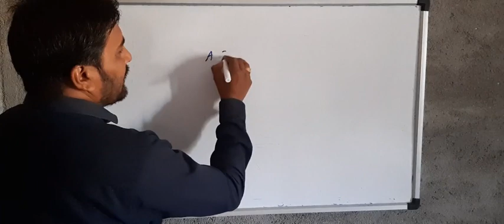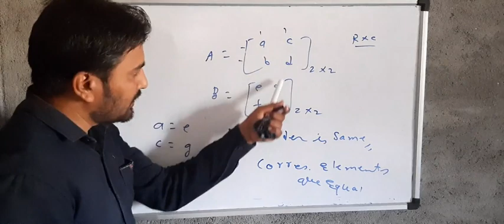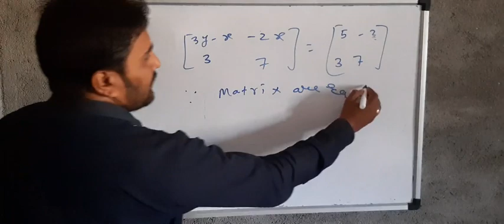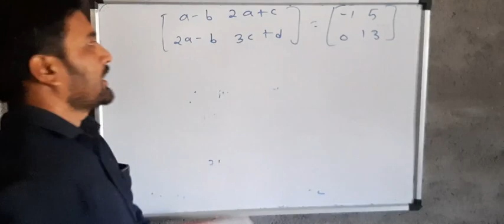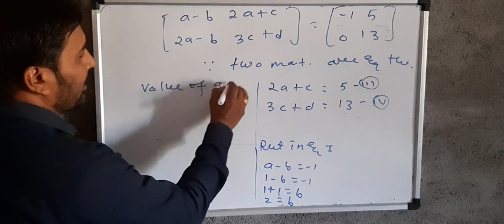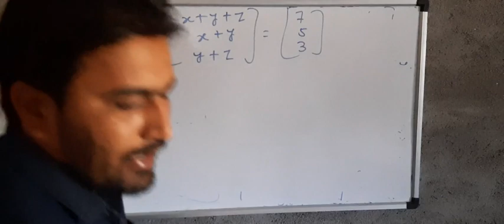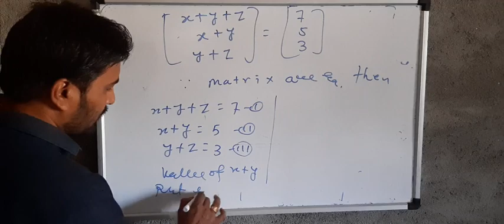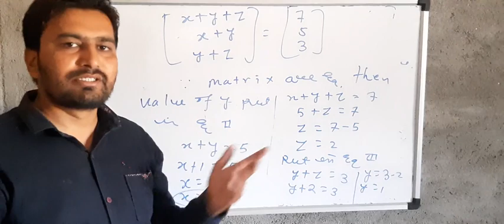Class 12th mathematic Chapter3 matrix concept of equality of two matrices